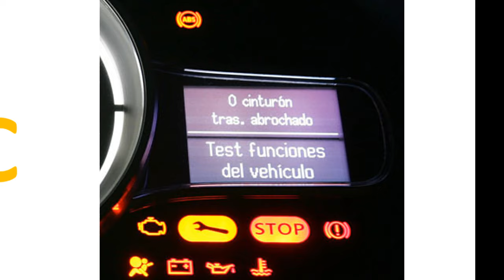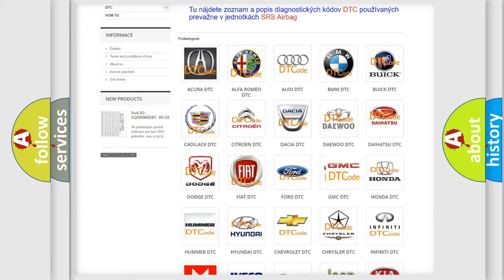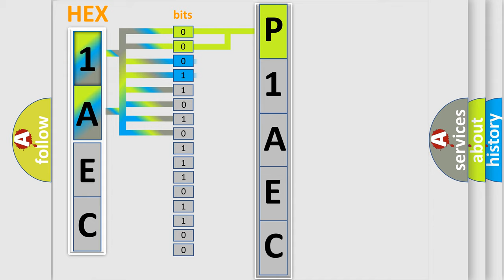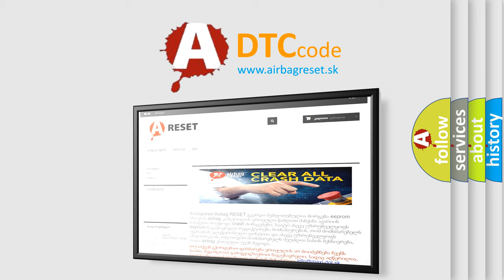DTC GMC P1AEC Short Explanation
Contents:
0:21 Basic DTC analysis according to OBD2 protocol standard.
1:48 Insight into programming
2:58 A diagnostically understandable description of the Diagnostic Trouble Code
3:05 Basic error definition

Make
GMC
Code
P1AEC
Definition
Compass Module is Not Responding
Description
Driving near power lines,  or driving in the area of large iron or steel structures have no effect on the compass heading  Compass calibration and compass zone setting procedures are not required if the vehicle is equipped with navigation
Cause
 Compass module IC FDIM FCIM